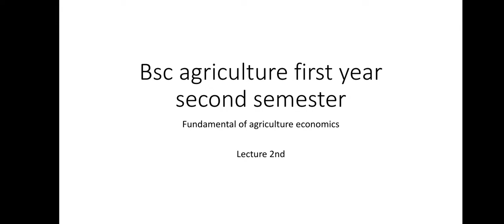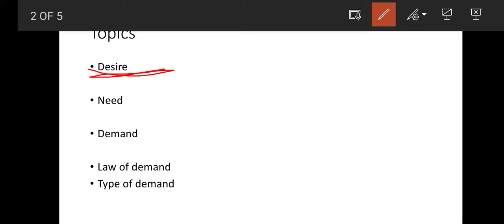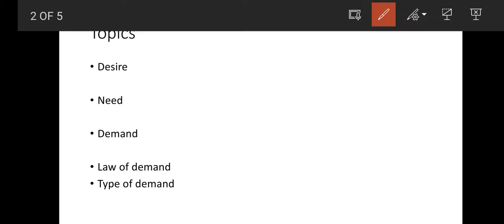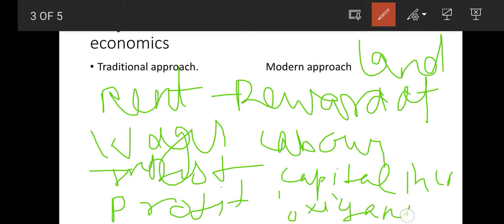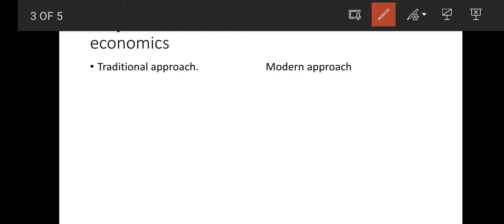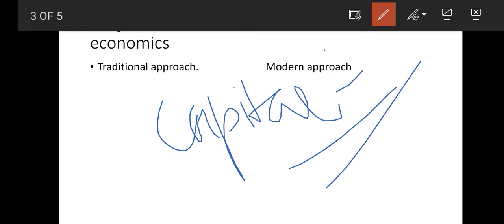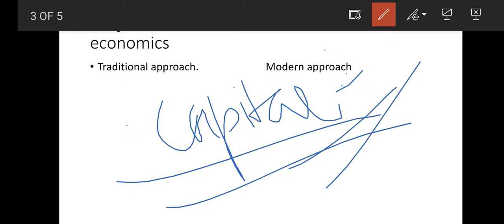lecture 2 of agriculture economics ... Second semester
I think that this is a best channel for those students who have facing the problem regards books and too much syllabus and subjects .So,for making syllabus easy and simple in learning and remembering this channel make for all of you.
this channel provides you lot of help in your agriculture career 🙏🙏🙏🙏🙏🙏

we all know that mostly the agriculture students are belongs to the farmers family who doesn't spend more towards books .and also these types students have lack of time to read the full books as per the semester wise spend will be more on parents .🙏🙏🙏🙏🙏

the farmers in India are come in moderate level .So they want good study for thier childrens in less expenditure .
I am also come from a framer family ... So I also suffer from many problems during my study of agriculture .🙏🙏🙏😊😊😊😊😊

And on YouTube there is less teachers exist for agriculture subject reather than other courses and also the hindi Teachers' are more on YouTube .🥰🙏💯💯💯💯👍👍

So, due to the increasing number of hindi teacher,s on YouTube ...The english medium students 🙏 face too much problem for study in hindi and understand in hindi .lack of nearby markets for agriculture english medium books it is also a problem .🙏🙏🙏🙏👍👍👍👍💯💯💯💯

So, if you come at here and read all the instructions related agriculture and if also you are facing this problem .So I think that this is a best chennal for all of you for study in free. And you spent less on books if you study on this channel. 🙏🙏🙏🙏

You will got good marks for future and good knowledge for future realated agriculture .if you study .🙏🙏🙏
this channel provides you a best or important topics and previous year QUESTIONS 💯 for your best examination 🙏🙏🙏🙏💯💯😊👍👍💯😊😊🌟🌟🌟

BSC AGRICULTURE HONS
#2 Semester
#3 Semester
#4 Semester
#5 Semester
#6 Semester
#7 Semester
# 8 Semester ..

IMPORTANT QUESTIONS FOR INTERNAL AND EXTERNAL EXAM 😊💯💯💯👍👍🌟🌟🌟🌟🌟